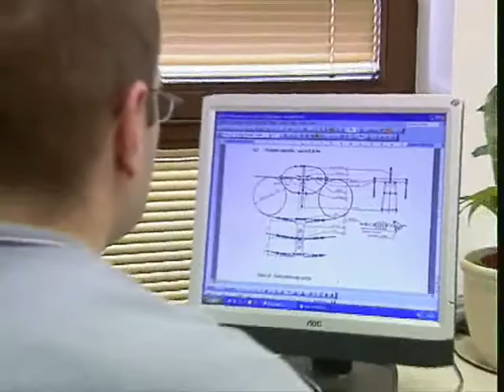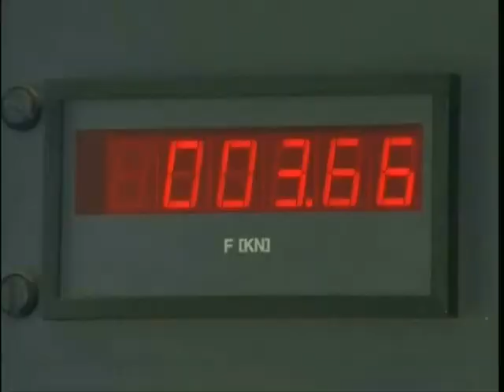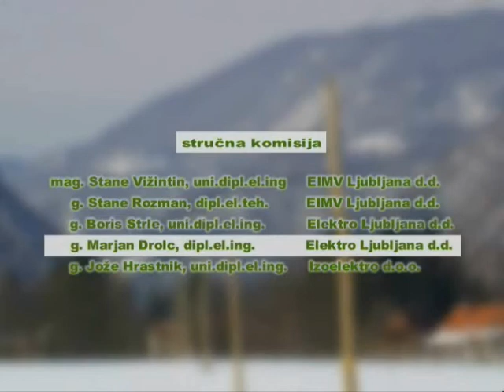Pad drveta na vodiče (2008.07.28)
Skupa s poduzećem Elektro Ljubljana d.d. smo u prirodnom okruženju testirali ponašanje dalekovoda u slučaju pada drveta na vodiče...